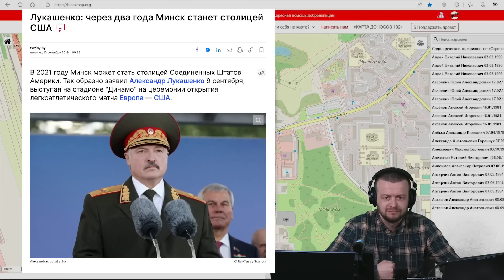Пра задрыпаную ідыялогію РБ / Будні калгаснікаў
Мілая бабулька-людаедка распавядае, пра сваяго ўнука міліцыянціка.